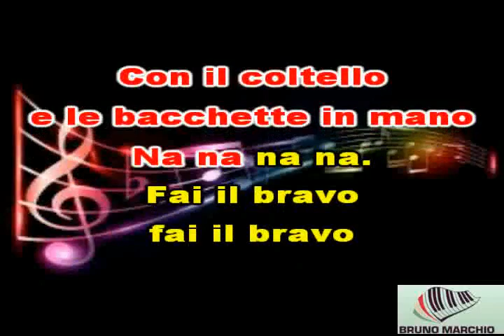KARAOKE AVOCADO TOAST CON CORI (DEMO) - ANNALISA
KARAOKE AVOCADO TOAST CON CORI (DEMO) DI ANNALISA. QUESTO NUOVO SINGOLO E' STUPENDO.